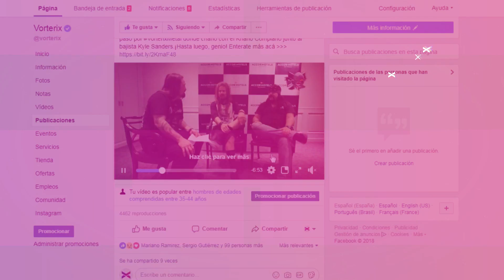VORTERIX: PROMO FACEBOOK